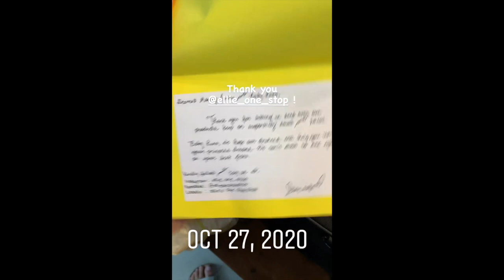JUDY ANN SANTOS AND RYAN HALLOWEEN PARTY